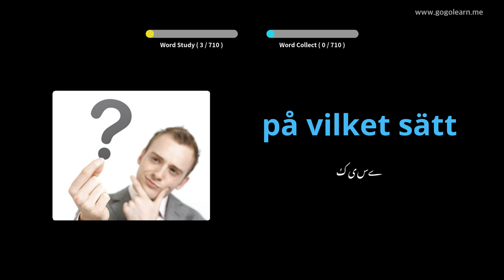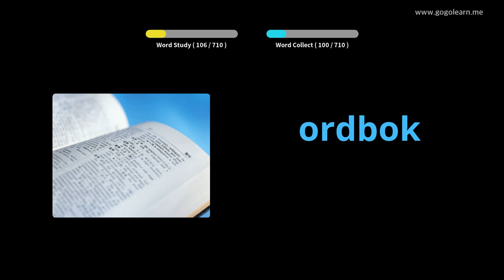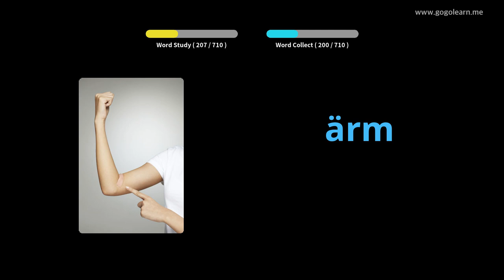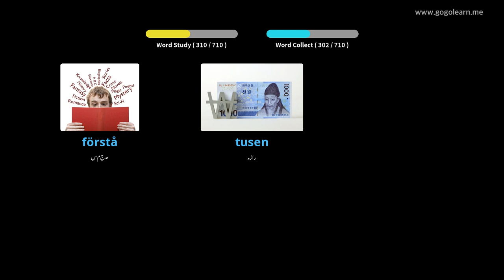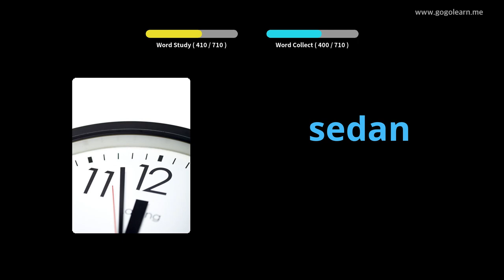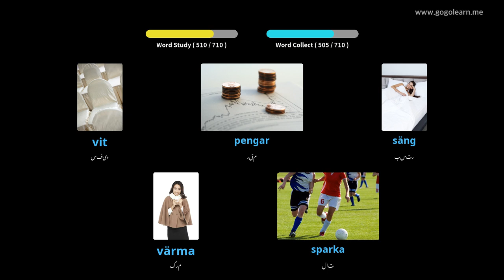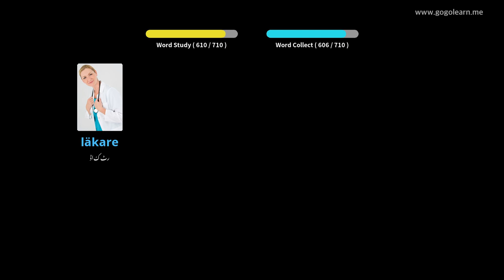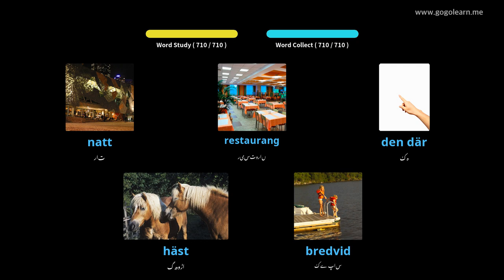سویڈش الفاظ کے بچے | Golearn